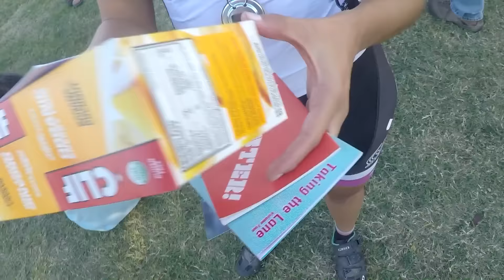Let's Race! - Vlog Ep. 3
This episode we go see one of Shayna's races! This is a small regional cross race, something that Shayna is relatively new to but is having fun with.

This series takes a look at my life outside of football and the awesome people that surround me!

If you like what you see, don't be shy!